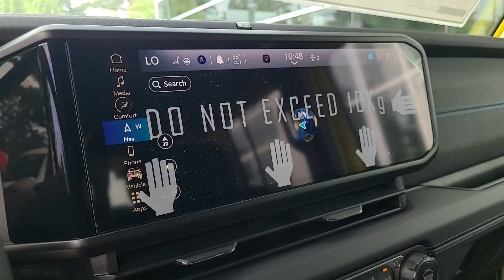2024 Jeep Wrangler_4xe Dartmouth, New Bedford, Fall River, Wareham, Fairhaven 21022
High Velocity Clearcoat New 2024 Jeep Wrangler_4xe Rubicon available in 42 State Road, Dartmouth, Massachusetts at Colonial South CJDR. Servicing the Dartmouth, New Bedford, Fall River, Wareham, Fairhaven, MA area.

Wrangler_4xe Rubicon
2024 Jeep Wrangler_4xe Rubicon - Stock#: 21022

The #1 Volume HD Ram Truck Dealer in New England! Colonial South Chrysler Jeep Dodge  Our sales teams will be available to assist you with your vehicle needs. For our valued sales customers shopping online  our sales staff will assist in any way remotely to ensure your vehicle needs can be met. Our sales team members are prepared to work with you on any finance needs and value your trade-in from your home or office. Highlights of this 2024 Jeep Wrangler 4xe include: Heated Seats  Moonroof  CD Player  iPod/MP3 Input  Back-Up Camera  4x4  Aluminum Wheels  Hitch  SKY 1-TOUCH POWER TOP  ENGINE: 2.0L I4 DOHC DI TURBO PHEV  TRANSMISSION: 8-SPEED AUTO 8P75PH PHE.  TECHNOLOGY GROUP  CONVENIENCE GROUP  Turbo Charged Engine. br /br /WHY BUY FROM USbr /*Due to daily market and supply based price fluctuations  please contact dealer for actual price which may be more or less than actual MSRP. br /br /OPTION PACKAGESbr /SKY 1-TOUCH POWER TOP Rear Window Defroster  Rear Window Wiper/Washer  Removable Rear Quarter Windows  Power Top Quarter Window Storage Bag  TECHNOLOGY GROUP SiriusXM Radio Service  Alpine Premium Audio System  Integrated Off-Road Camera  HD Radio  Rear View Auto Dim Mirror  Radio: Uconnect 5 Nav w/12.3  Display  GPS Navigation  SiriusXM w/360L  Connected Travel & Traffic Services  CONVENIENCE GROUP Heated Steering Wheel  Remote Start System  Heated Front Seats  TRANSMISSION: 8-SPEED AUTO 8P75PH PHEV (STD) br /br /br /